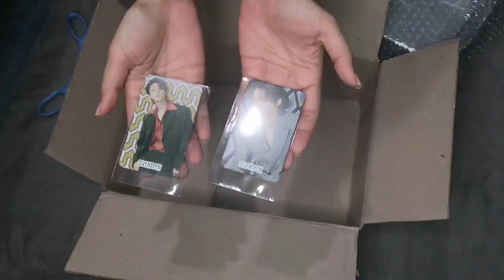SEVENTEEN'S CARAT BONG VER 2 UNBOXING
Carats!!! Let's go!!
To be honest, this is one of the best-looking lightsticks ever! Concert ready!!

Orders LS through Shopee and it arrived 2 weeks after!

Copyright:
Big Hit Entertainment Co. Ltd.
On behalf of: 플레디스 엔터테인먼트

Follow me and let's be mutuals in my other accounts below!